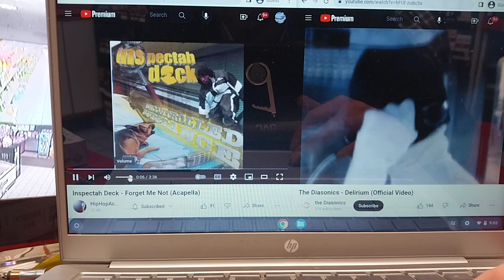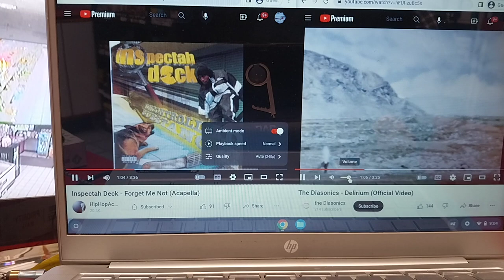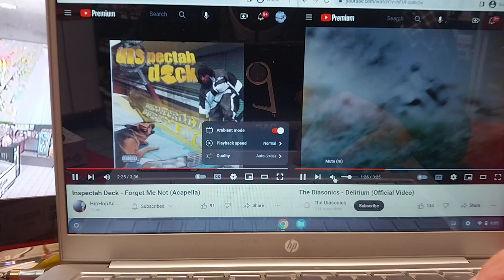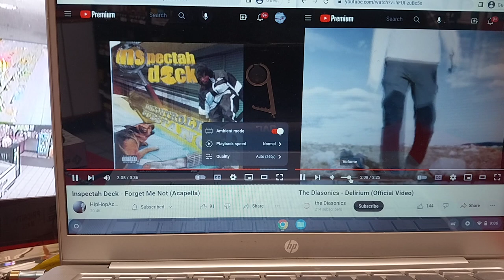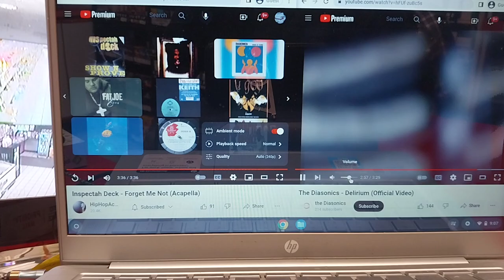Inspectah Deck & Diasonics ~ forget me not/delirium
4/9